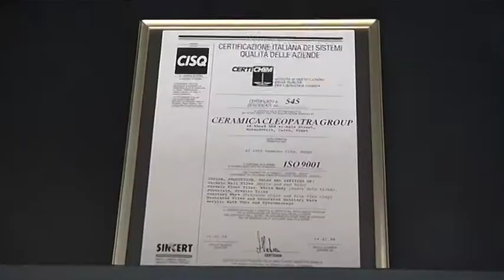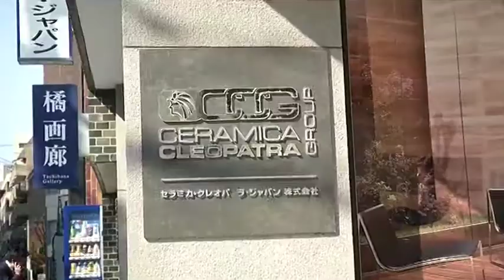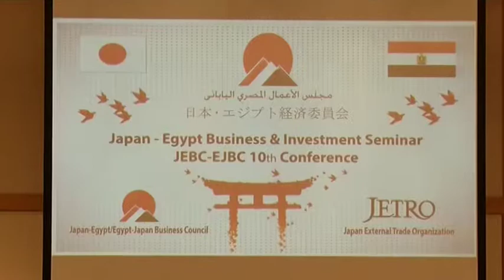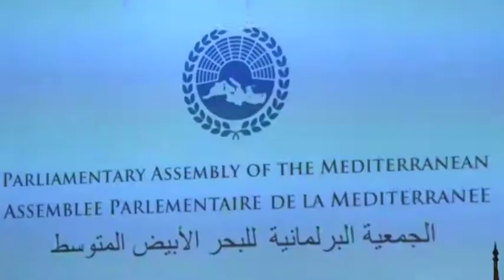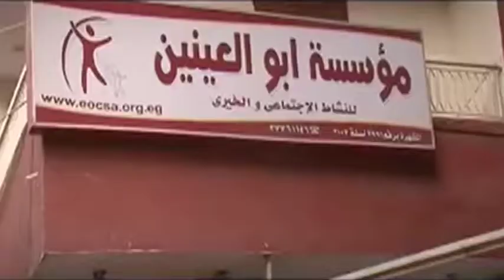فيلم وثائقى عن بعض أنشطة السيد محمد أبو العينين 2016